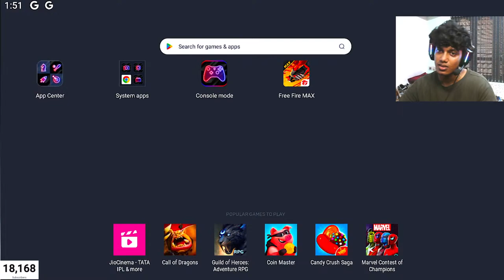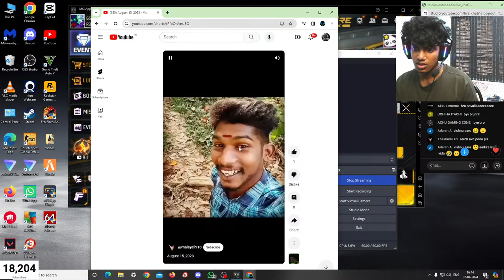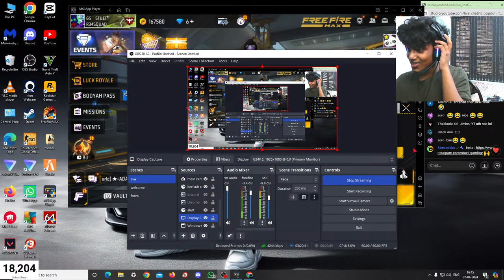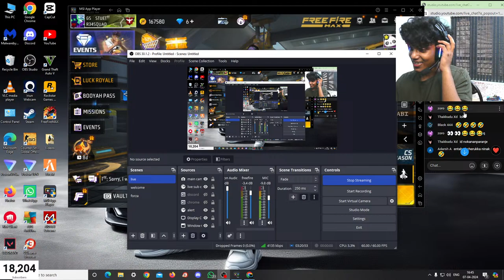TOURNAMENTS , DAILYCUSTOMS AND REDEEMCODES😍/FREEFIRE MALAYALAM LIVE😍